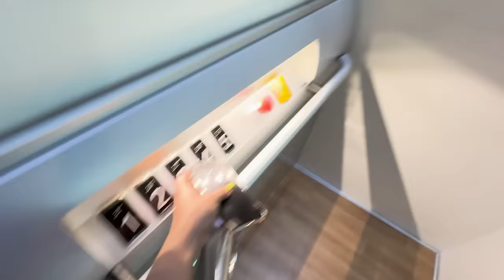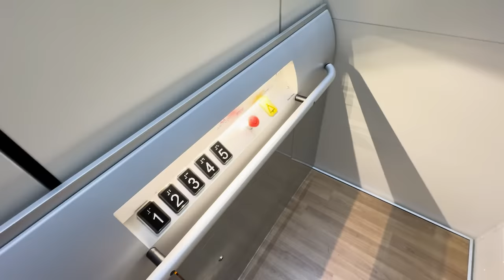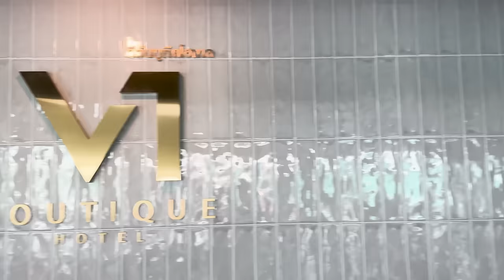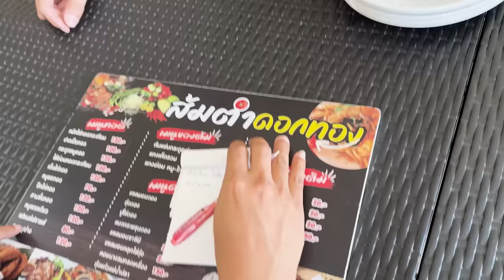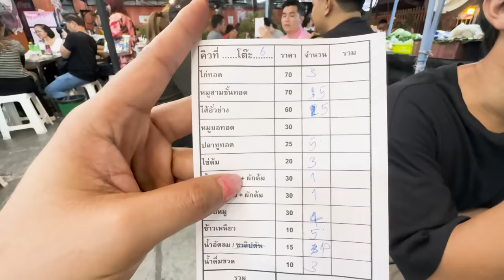VLOG WEEK | Weekนี้งานฉํ่า!